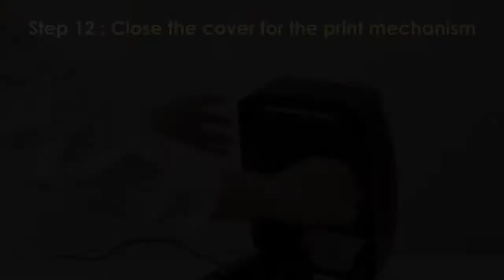VIC.HK- RT700i Media Loading Video